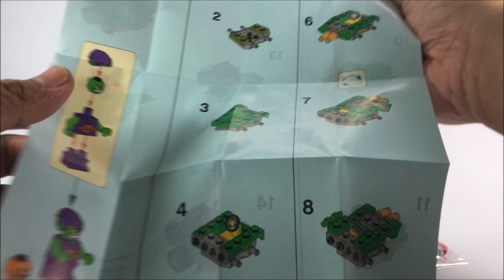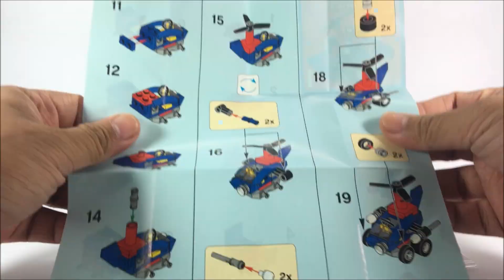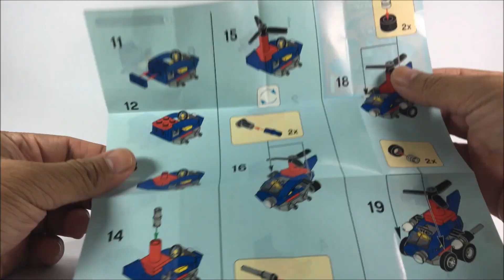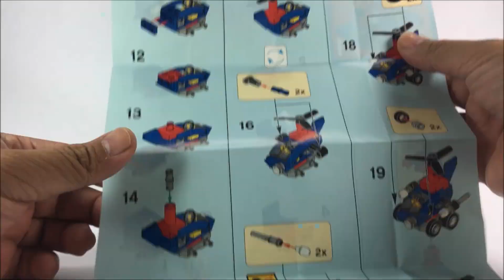Super Heroes 76064 Mighty Micros Spider-man vs. Green Goblin Part 1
Role-play a Mighty Micros vehicle chase with Spider-Man's helicopter, featuring spinning rotors and a flick missile, and Green Goblin's glider with flip-down wings. With Green Goblin's pumpkin bomb, goblin serum element, plus Spider-Man's camera element also included, there's plenty to capture the imagination of young super heroes.